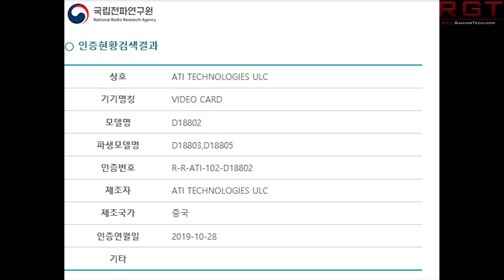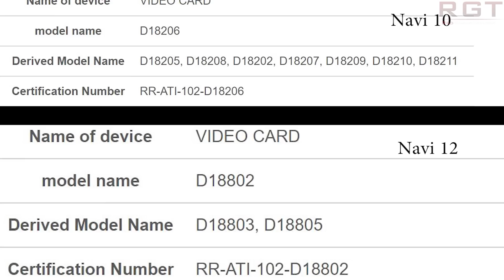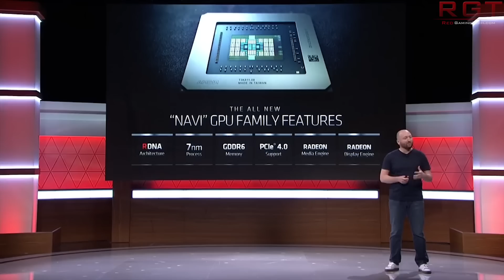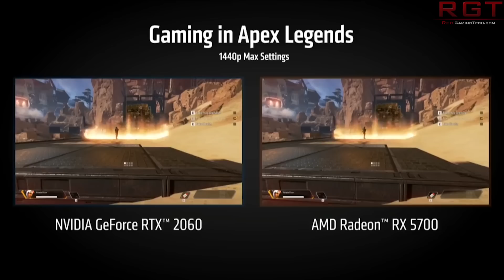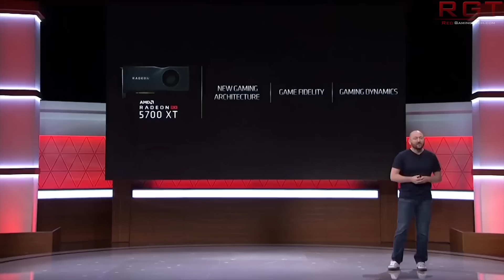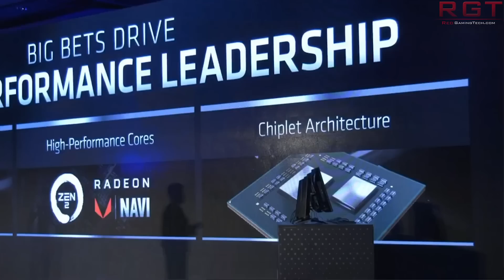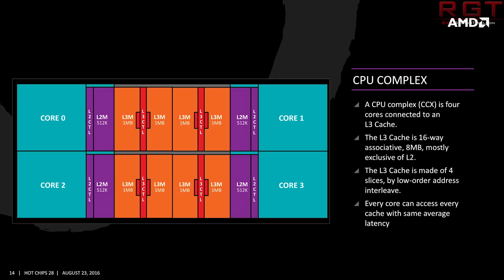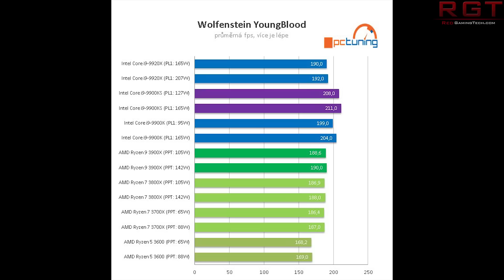AMD VS Nvidia High End - Big Navi 12 Spotted | Renoir APU 12 Core ? | Leaked 9900KS Review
AMD's Navi 12 (known as big Navi) is going to be the GPU aimed to take on Nvidia's high end turing graphics cards. Navi 12 is likely coming out next year and will be still based on the first generation rdna architecture.

the navi 12 GPU known as RR-ATI-102-D18802 and has spotted on the rra website of Korea.

We also have the rumors of the zen 2 renoir based APU too, which is said to be up to 12 cores. But that's unlikely given the sheer size of the die that would be required.

Finally, the Intel I9-9900KS has had a leaked review of the CPU, and it performs pretty much how we expected. The I9-9900KS is 5GHZ across all of its 8 active cores.